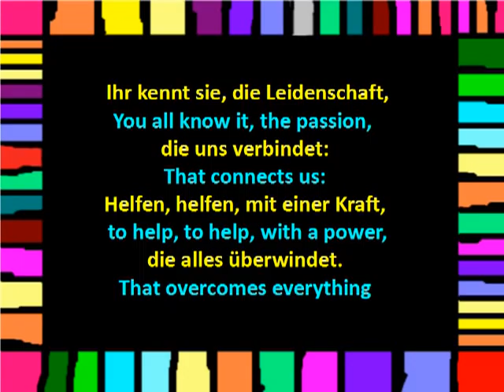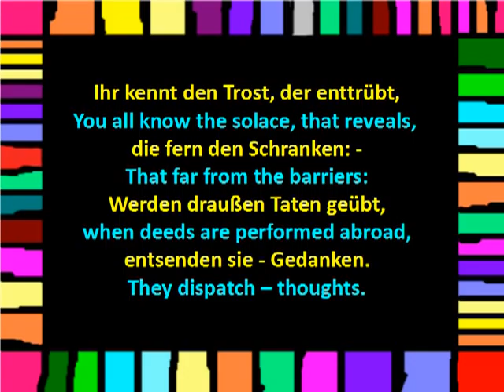Christian Morgenstern - An Viele - An Manche - An Wenige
Three short poems by Morgenstern